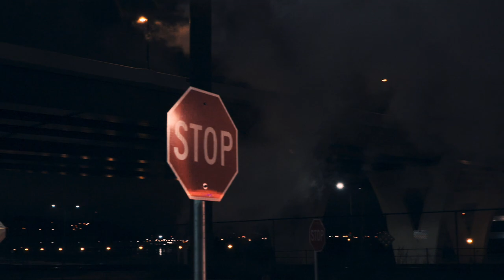Saint Paul Holiday Lights 2016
December, 2016

Enjoy these beautiful holiday light shows in Saint Paul, MN.